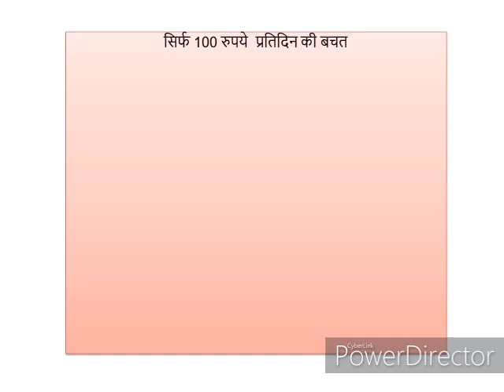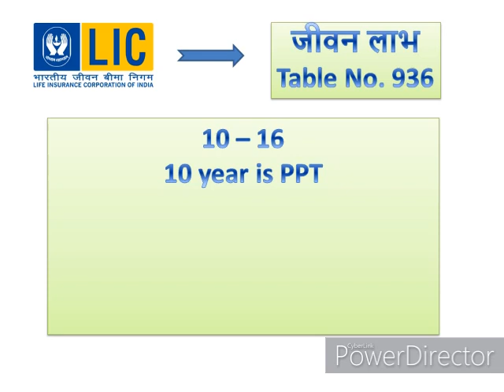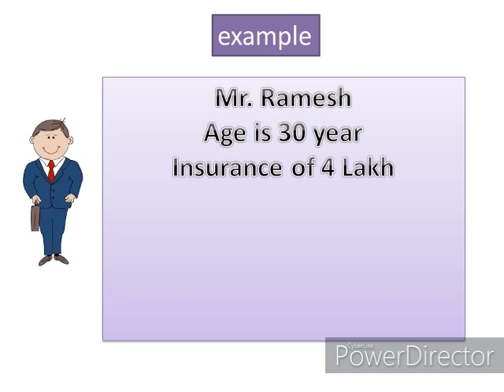15 Times Money Back|| जीवन लाभ || Regular Income|| Get Money Back In Every 1 Years|| Best Investment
Hi
Today Content-15 Times Money Back|| जीवन लाभ || Regular Income|| Get Money Back In Every 1 Years|| Best Investment
1. MAD-S Pu Synthetic Leather Laptop Bags Stylish Office Laptop Bag For Men
2. K8 Wireless Microphone for YouTube
3.  Dell Inspiron 5430 13th Gen Laptop,
4. Lok Vyavhar in Hindi : (लोक व्यवहार) (Insurance Agent Must Read )
5. Amazon Brand - Symbol Men's Regular Shirt
6. High-Back Chair for Office & Home
7. Smart Standard Multi-Purpose Laptop Table with Dock Stand